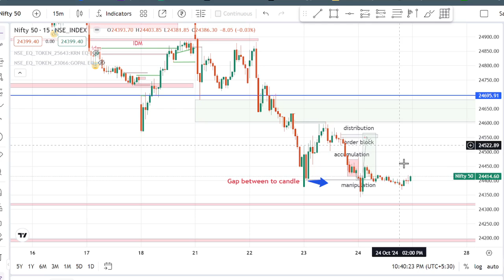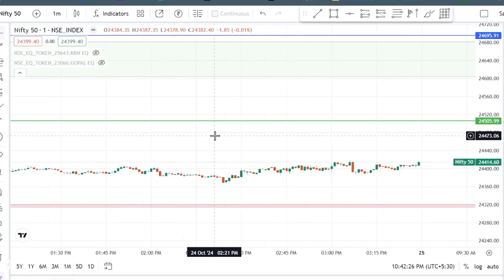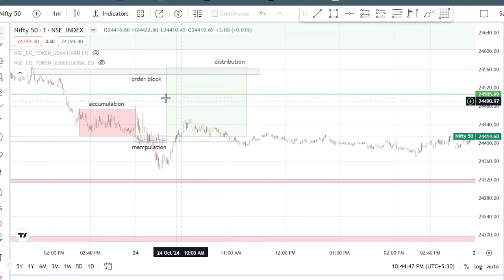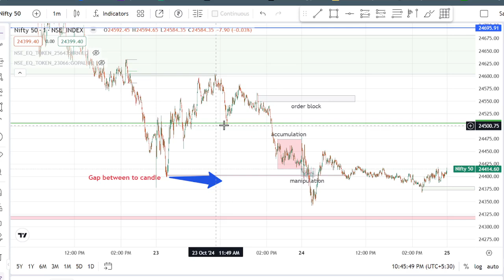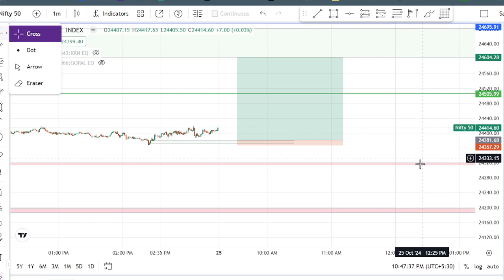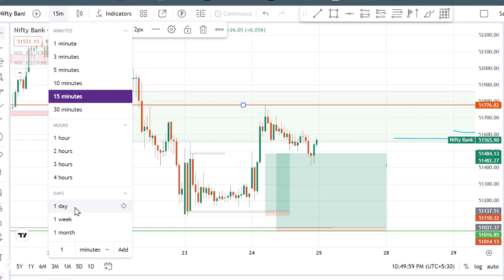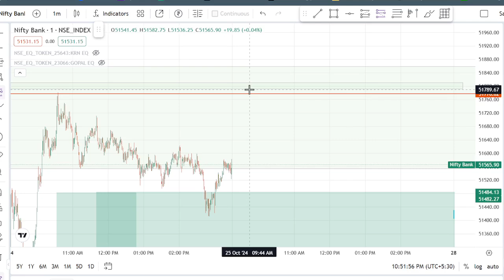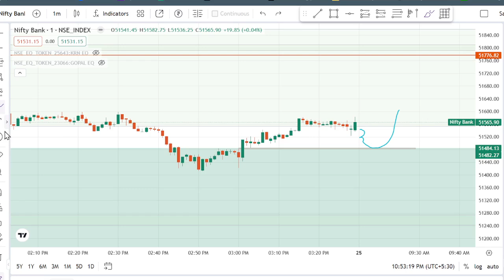tomorrow market prediction banknifty and Nifty Analysis for Friday | 25 October 24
25 Oct Tomorrow market prediction| Nifty Prediction| Bank Nifty Tomorrow| Sensex Prediction Tomorrow
Sensex Zero Hero Analysis|| Market prediction for Tomorrow
कब तब चेक करेगा Market हमें | Bank Nifty & Nifty 50 Prediction

share market daily weekly monthly yearly prediction
nifty banknifty stocks nse bse daliy price action
advance level for nifty and bank nifty
smc smart money concept
nifty tomorrow
banknifty tomorrow
smc chart
Nifty Forecast
nifty
Nifty Nifty
nifty share price
bank nifty
nifty 50
bank nifty share price
nifty today
nifty tomorrow
nifty analysis
banknifty analysis
nifty prediction
banknifty
nifty
nifty tomorrow
nifty tomorrow
nifty analysis
banknifty analysis
nifty prediction
banknifty
nifty
nifty nifty
nifty live
bank nifty
Thursday market
nifty
nifty 50
nifty 50 tomorrow prediction
nifty analysis
nifty Thursday
nifty prediction
nifty tomorrow
nifty prediction for tomorrow intraday
nifty strategy for tomorrow
tomorrow market prediction best stocks